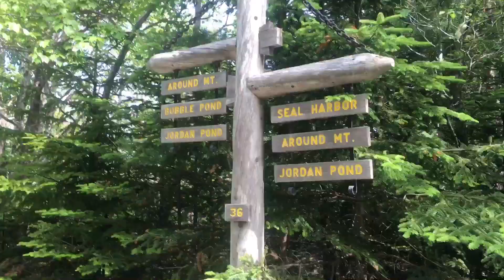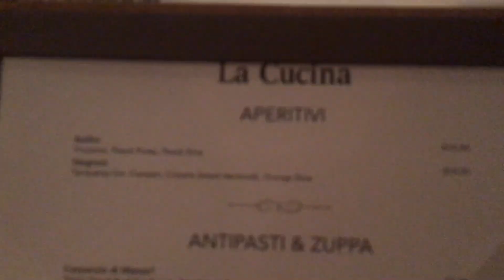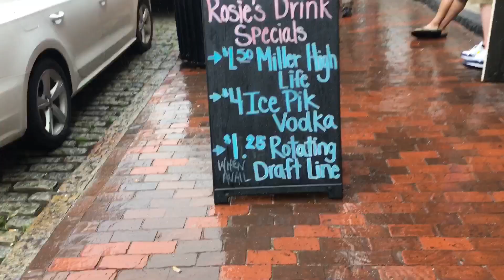NORWEGIAN GEM CRUISE// Part 4!!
Join me on crazy adventures in Bar Harbor, Maine & Portland, Maine & a day at sea!!! June 27-30!